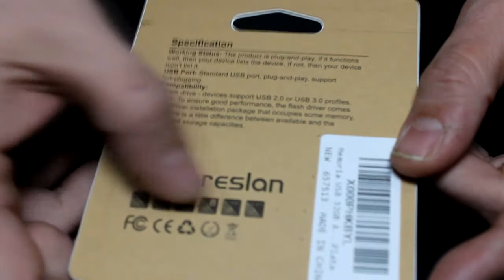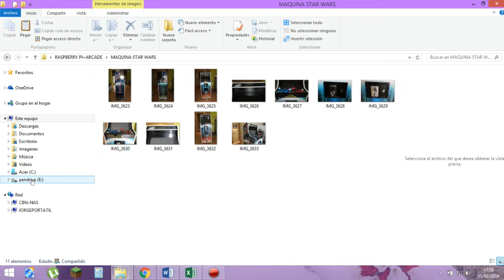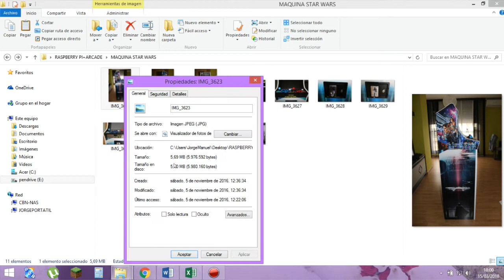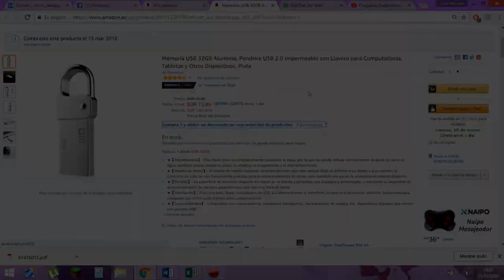Memoria USB 32GB Aluminio, Pendrive USB 2 0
Pendrive de 32 GB con mosquetón.